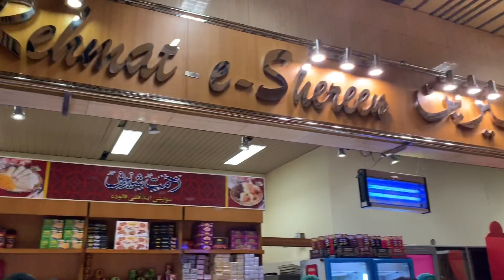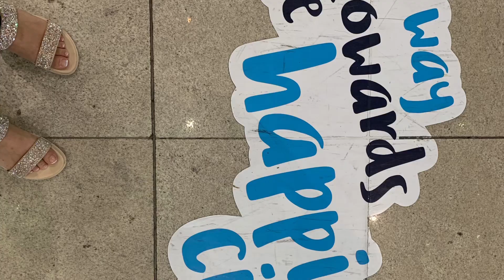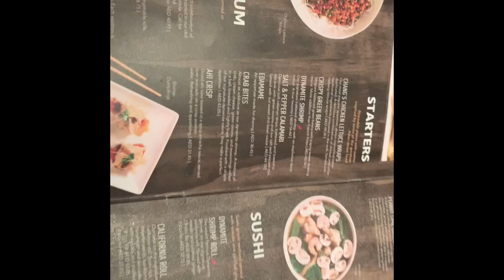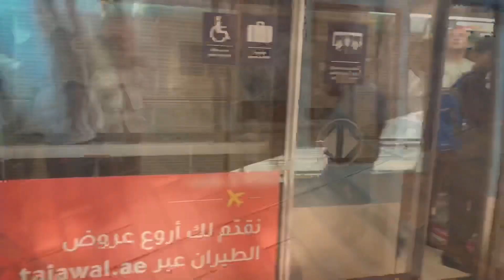Dubai | Vlog 1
Our AMAZING short trip to Dubai! Absolutely amazing experience. Follow me along this trip! If you love these types of videos let me know!

Xoxo, Nusi